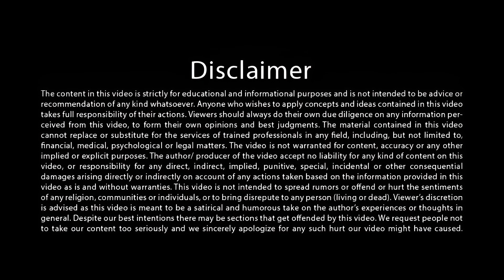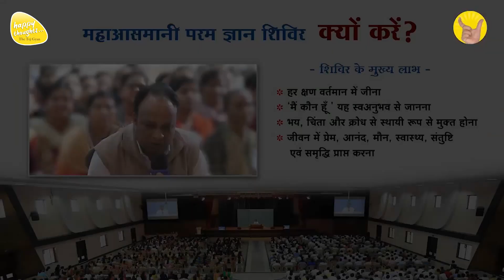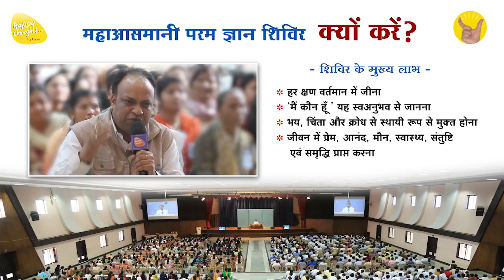जीवन मेरा मुक्त हुआ गुरु ने जब मंत्र दिया POWER OF MANTRA#freedomlife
All Video - Naye Sandesh Series Play List

Title - जीवन मेरा मुक्त हुआ गुरु ने जब मंत्र दिया POWER OF MANTRA

5 दिवसीय महाआसमानी परम ज्ञान शिविर

14 to 17 साल के बच्चों के लिए मिनी महाआसमानी परम ज्ञान शिविर